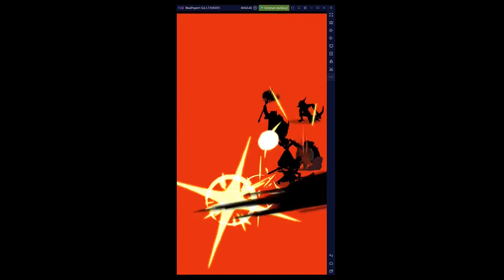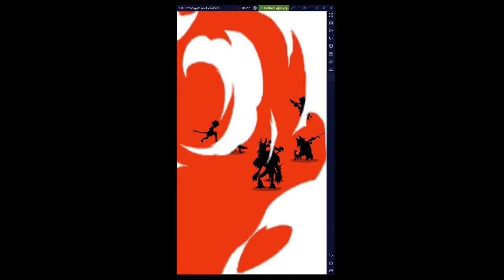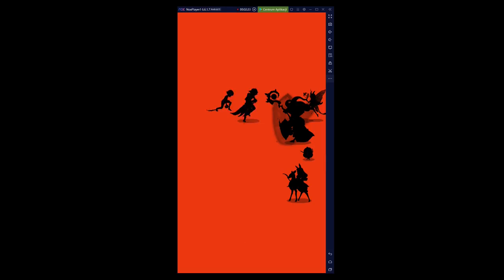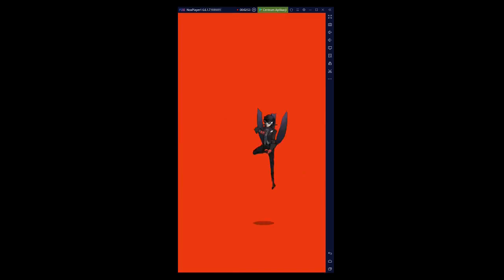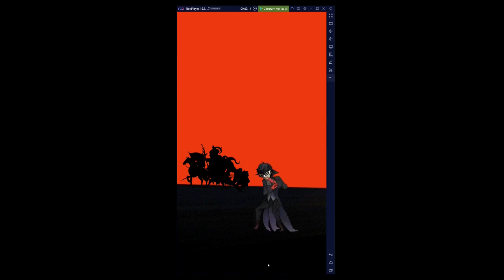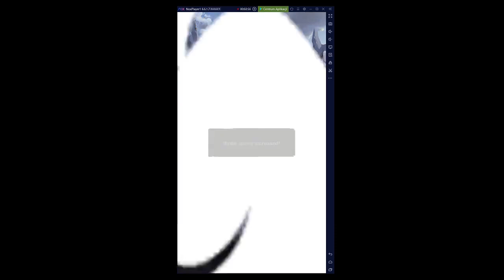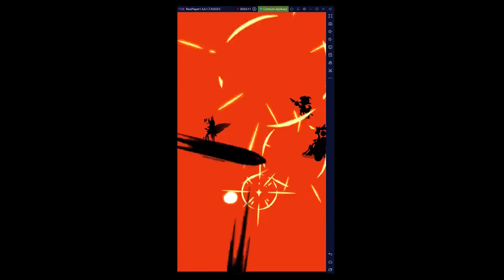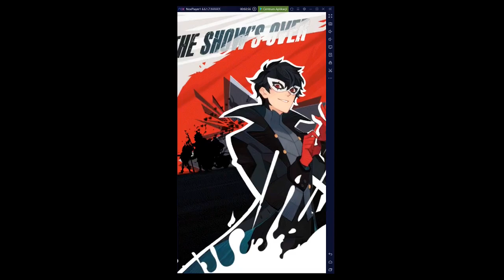AFK Arena Chapter 33 Campaign All multistages recorded 329-339lvl Server 606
00:00 33-4
02:50 33-8
06:03 33-12
09:02 33-16
11:35 33-20
14:00 33-24
16:38 33-28
19:30 33-32
23:07 33-36
26:28 33-40
29:59 33-44
33:05 33-48
35:54 33-52
39:03 33-56
42:25 33-60